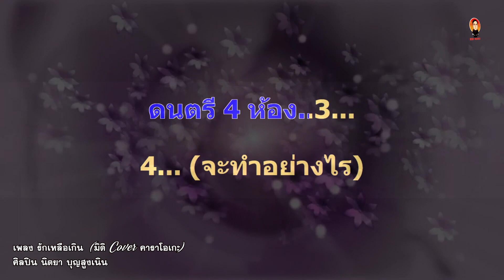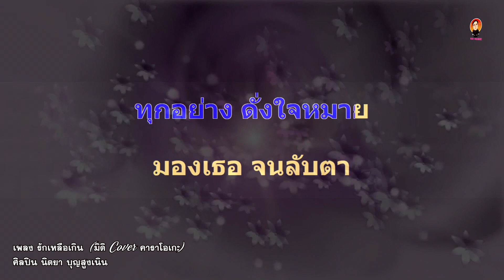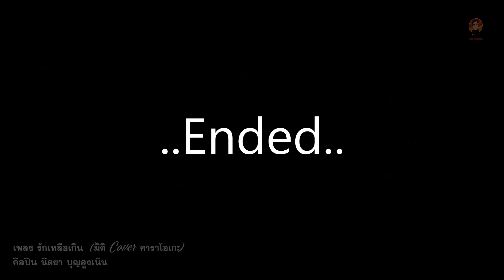รักเหลือเกิน (มิดิ Cover คาราโอเกะ) นิตยา บุญสูงเนิน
เพลง รักเหลือเกิน ศิลปิน นิตยา บุญสูงเนิน ลิ้งก์วิดิโอ